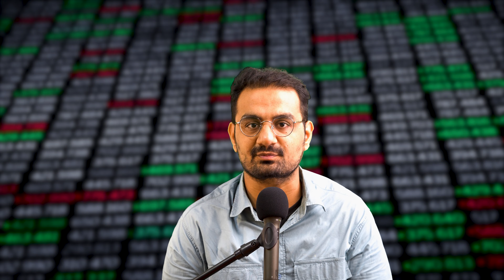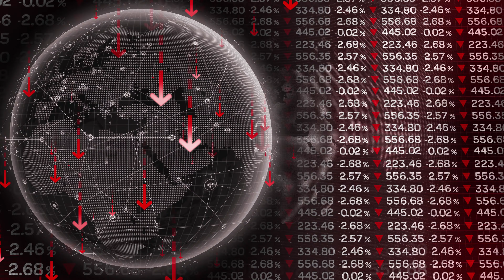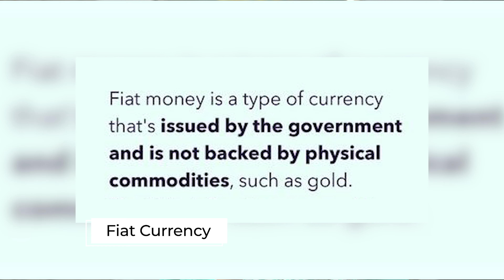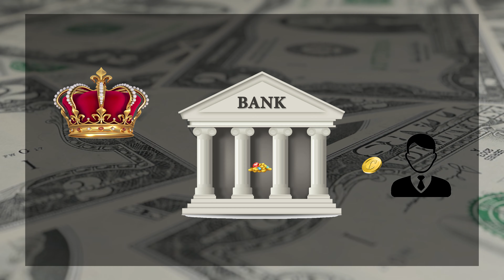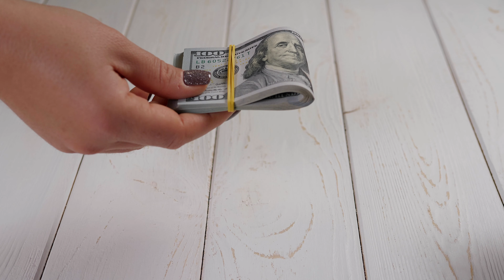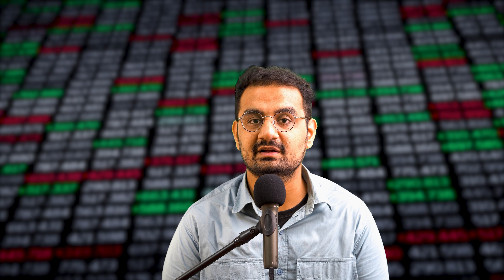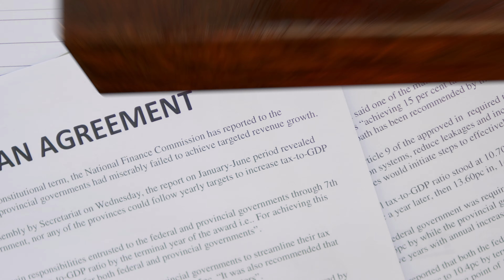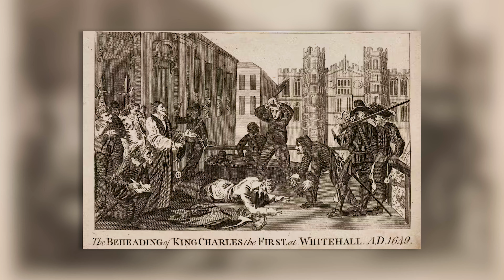CONTROVERSIAL history of CENTRAL BANKS! | Urdu / हिंदी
In this episode 4 of History of Money, we talk about the evolution of central banks, the need for creation of central banks & the origin of central banks. Starting with Bank of Amsterdam then talking about Johan Palmstruch Swedish Stockholm Banco & Sveriges Riksbank finally finishing with the interesting story of the the formation of Bank of England.
 Timestamps

0:00 Intro
1:45 Bank of Amsterdam - Dutch Republic
4:41 Sveriges Riksbank - Sweden
9:59 Bank of England

EPISODE 1 - Barter, Commodity Money & Ancient Currency
EPISODE 2 - World's First Coins and Paper Currency
EPISODE 3 - ORIGIN OF BANKS , Goldsmiths & Medici Family